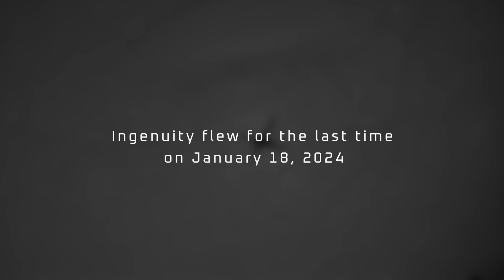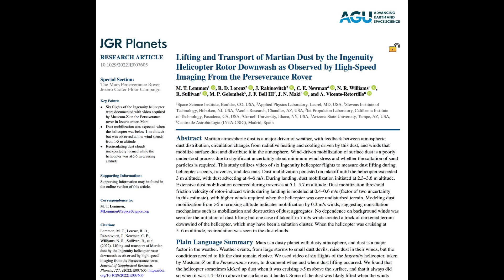Tragic Final Flight Of NASA's Martian Helicopter - Stranded in Neretva Vallis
After an emergency landing, a test flight and a lost of communications we were sad to hear that Ingenuity's flying days are over and it will end its mission parked on sand dunes in an ancient riverbed.